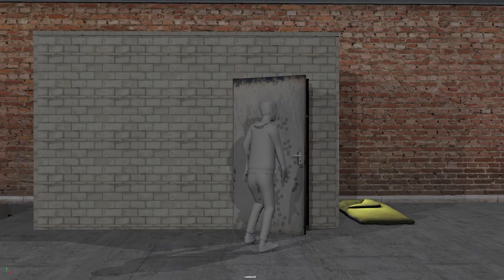First Year CGI & VFX Showreel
Quick video of some work I've done this year.

Software: Nukex, Maya, Photoshop CC, Premier Pro CC